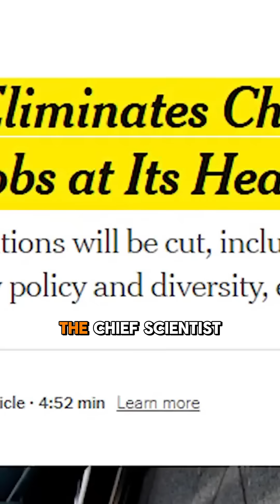Why NASA’s Chief Scientist Matters | The Brain Behind Space Exploration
Have you ever wondered who shapes NASA’s biggest space missions and groundbreaking discoveries? In this video from Astro Minds, we reveal the crucial role of NASA’s Chief Scientist—the visionary guiding the agency’s scientific direction and interplanetary goals.

🧠 Inside This Video:

What does NASA’s Chief Scientist actually do?

How they influence missions to Mars, the Moon, and beyond

The link between science leadership and space innovation

Real examples of how science strategy shapes exploration

Why this role is critical to NASA’s success in the space race

📡 From coordinating planetary science to directing space research priorities, this is the untold story of NASA’s scientific mastermind.